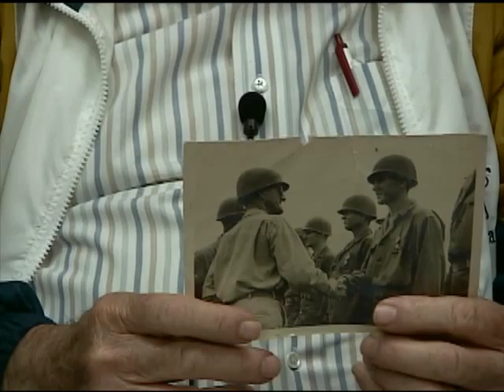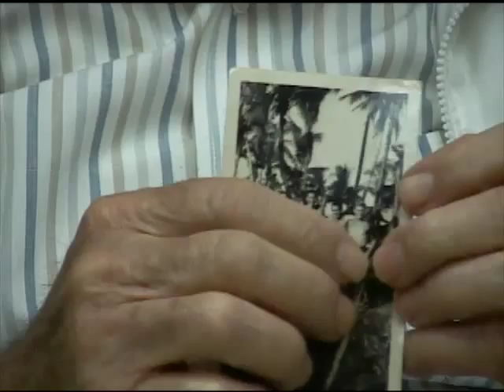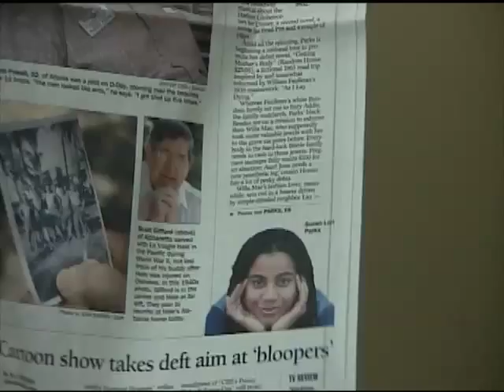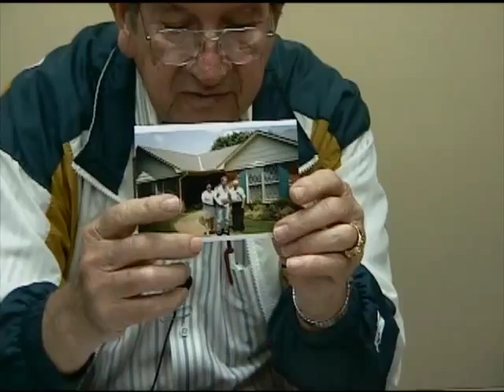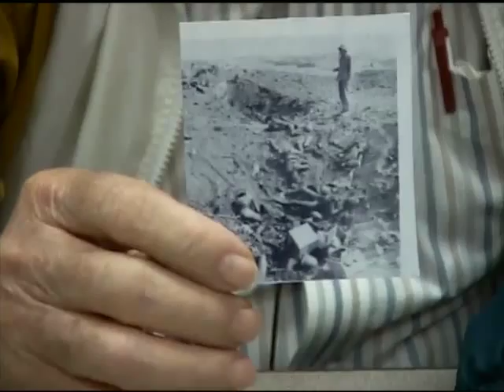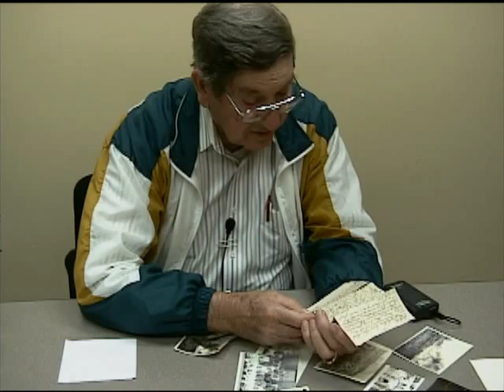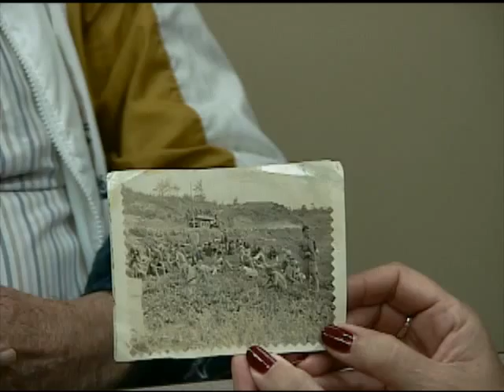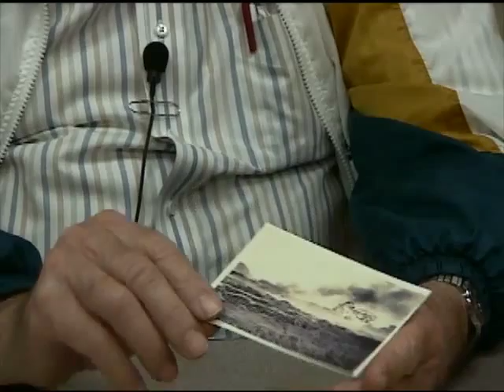Buell Wallace Gifford's interview for the Veterans History Project at Atlanta History Center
In this interview, Buell Gifford recalls his service in the U.S. Army in the Pacific during World War II. At the outbreak of war, he had been working on a degree in agriculture. His father owned land in Missouri that the government took to build an airfield; his uncle had to help his father with the tractor payments before the government paid for the land. He was drafted, but deferred a few months because his father was ill, and was eventually called up in spite of it. In Hawaii, he completed six weeks of jungle training in preparation for invasions in the Pacific. He recalls the hardships of battle, including a lack of provisions.  At one point, they were reduced to eating raw field corn. He also describes war atrocities on both sides. He remembers their entertainment and receiving packages from home. He describes segregation in the Army and recalls an incident while returning home in which a black sergeant was robbed by two policemen. He describes his work and pastimes after the war and shares his feelings about the United States Marine Corps.